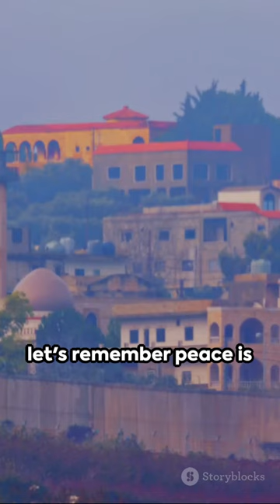"Stomach Churning Reports of Babies Being Killed " I Biden on Israel-Hamas War